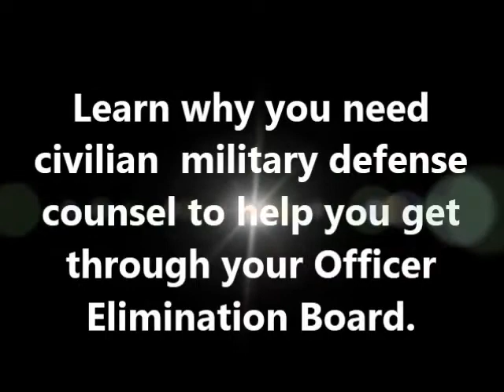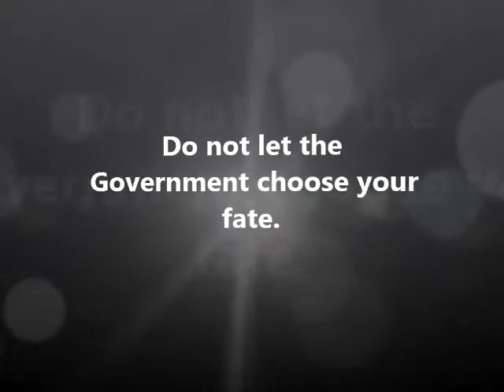Officer Elimination Board - Civilian Military Lawyer - Parris Island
116. Military Defense Lawyer and Court Martial Attorney Joseph Jordan discusses officer eliminations and boards of inquiry at Parris Island.  Are you stationed at Parris Island?  Are you facing an officer elimination board, or a board of inquiry?I want to talk to you a bit about the investigation process that NCIS uses to investigate you.  2nd Priorty is Administrative Seperation and Article 15 cases.  3rd Priorty is cases under investigation.  When was the statement taken?; What was being eliminated from the military.  Most military defense counsel have little to know idea how to approach these types of cases. Officer elimination boards are rely heavily on military regulations as opposed to the UCMJ.  As the military continues downsize, consider what type of attorney you want that will defend your rights!I hope the video gives you some insight.  Joseph Jordan: a Court Martial Defense Attorney ready to fight for your rights at Parris Island!